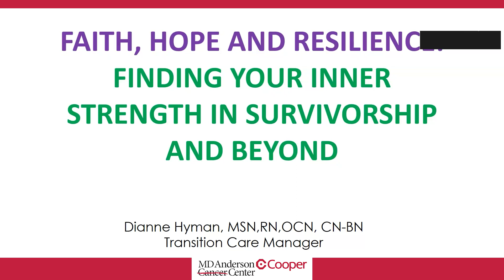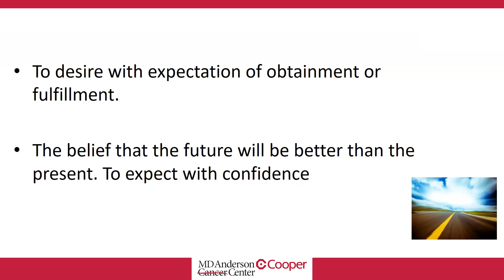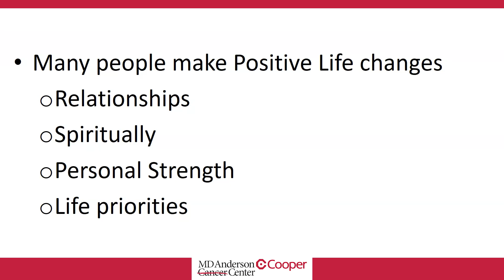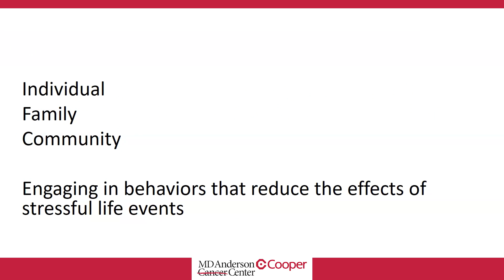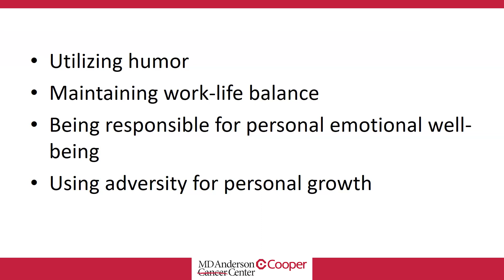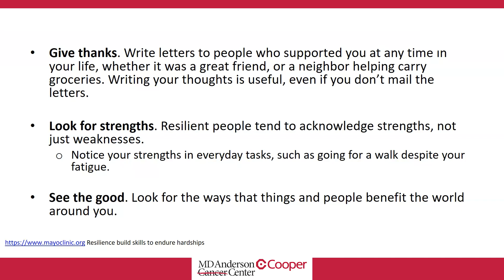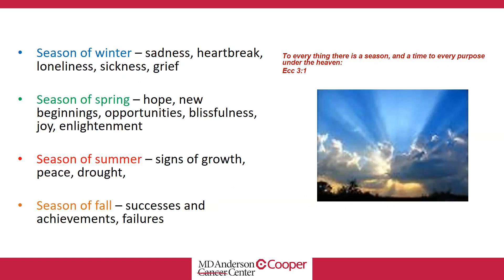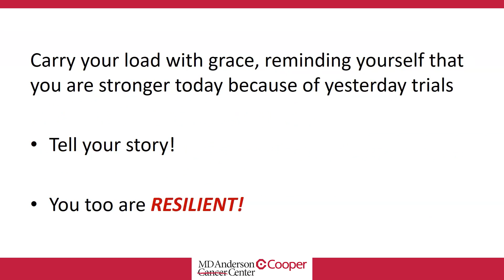WEBINAR: Faith, Hope & Resilience for Cancer Survivors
This webinar addresses how one’s faith and hope are key ingredients for resilience throughout your cancer journey. We also acknowledge the impact of emotional stress and offer tips on how to manage and come out stronger. This webinar also offers tips and serves as a source of encouragement for everyone, not just cancer survivors.

 About the Presenter:

Dianne Hyman MSN, RN, OCN serves as the Transition Care Manager at MD Anderson at Cooper in Camden, NJ. She works closely with a multidisciplinary team, overseeing the coordination of care of patients with complex cancer.

 This webinar was recorded on December 16, 2022.